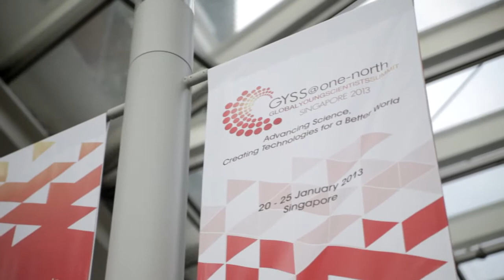GYSS 2013 - Opening Ceremony Highlights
The Global Young Scientists Summit (GYSS)@one-north is an international gathering in Singapore for bright young researchers from all over the world to be inspired by internationally eminent science and technology leaders. The Summit will discuss the latest advances in science and technology, and how research could be harnessed to address major global challenges. It is a multi-disciplinary summit, covering the basic sciences of chemistry, physics and medicine as well as mathematics, computer science and engineering.